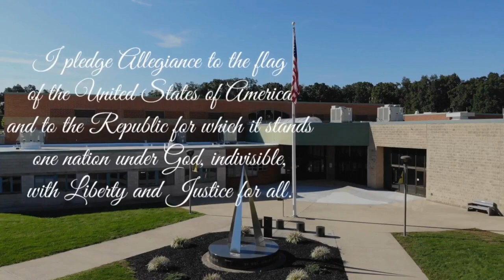Morning Announcements 12-19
The Red Lion Area Junior High School morning announcements for December 19.